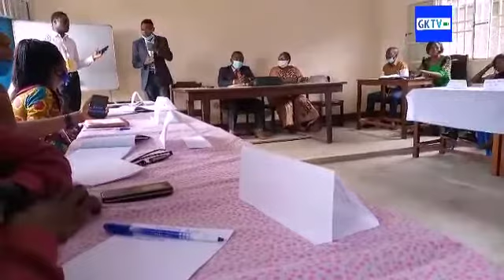CRONGD KASAI CENTRAL organiser une atelier de renforcement de capacités de jeunes dans la prise de d